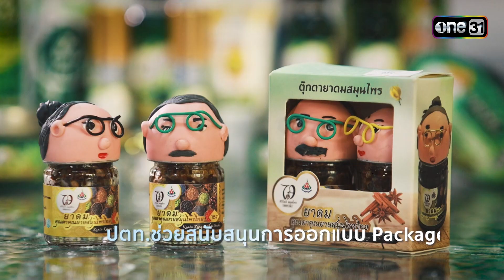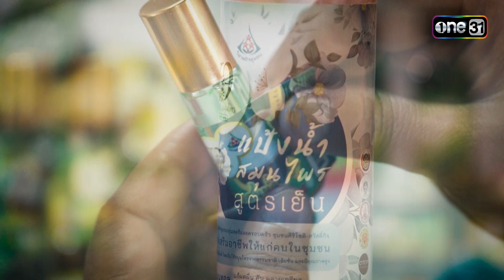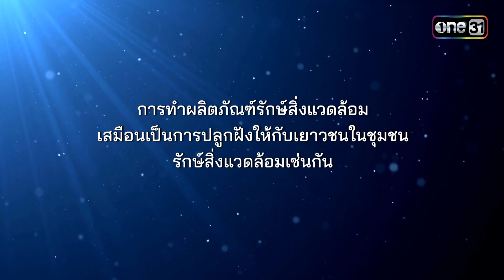พลิกใจให้ยั่งยืน EP.20 (FULL EP) | โครงการชุมชนยิ้มได้ โดย กลุ่ม ปตท.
พลิกใจให้พอเพียง เพื่อสุขที่ยั่งยืน

✨ ติดตามชม พลิกใจให้ยั่งยืน ทุกวันอาทิตย์ เวลา 07:30 น. 📺 ทาง